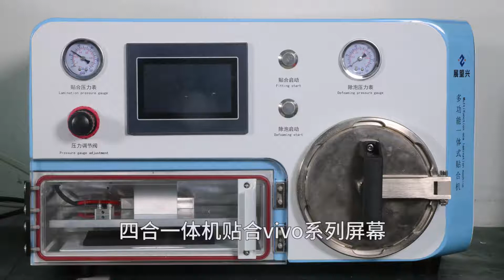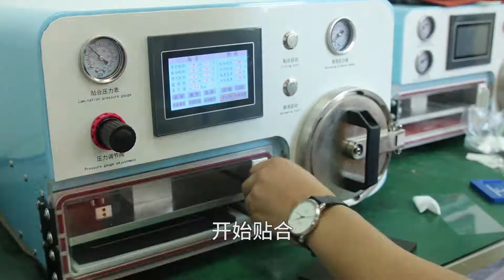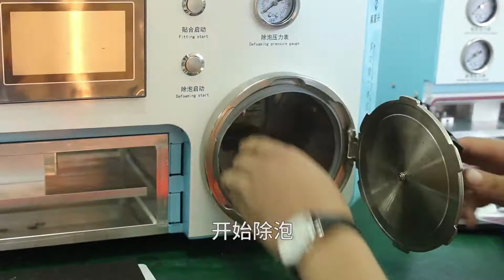How To Replace Vivo Cracked Front Glass+Touch With Vacuum+Pump+Glass Remover+OCA Laminating Machine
3 In 1 Vacuum Oca Laminating for Flat  Screen Built-in Vaccum Pump and Air Compressor Bubble Lcd Repair Machine Remover ZM-2
We provide the best professional LCD repair machines. also, provide the best quality and best price parts for repair screens.  Web